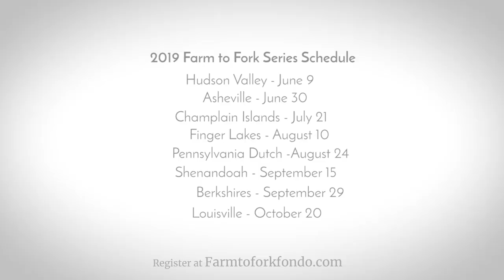2019 Farm to Fork Fondo series